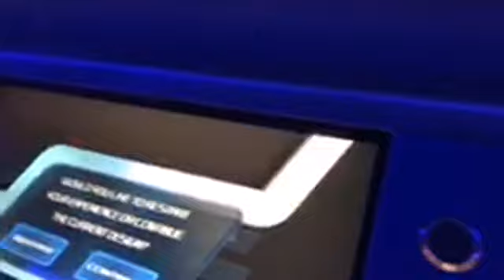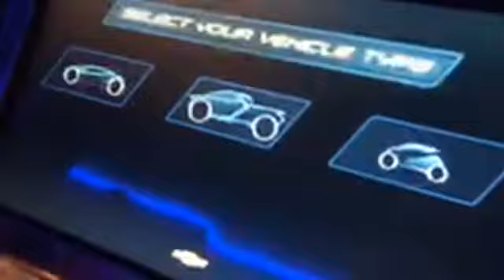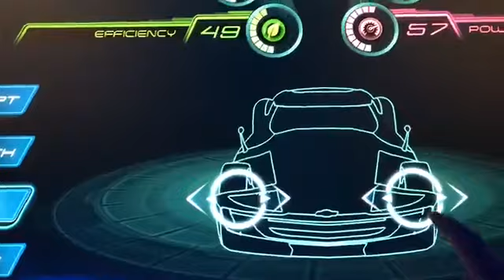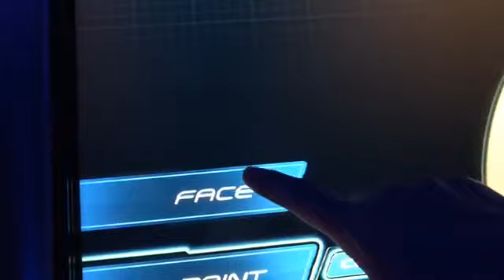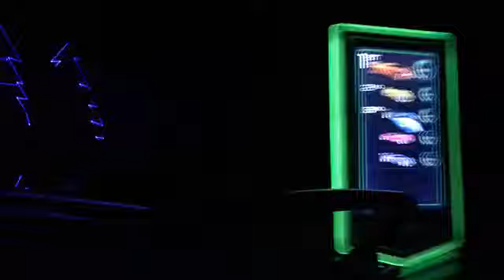Live Video - Let’s ride Test Track at Epcot